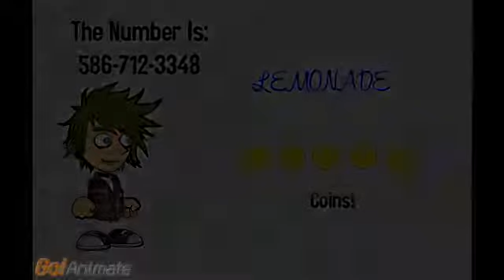LEMONADE Commercial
This Is Another Commercial